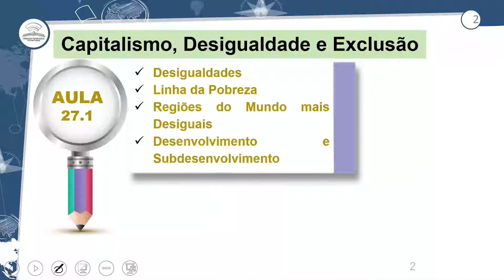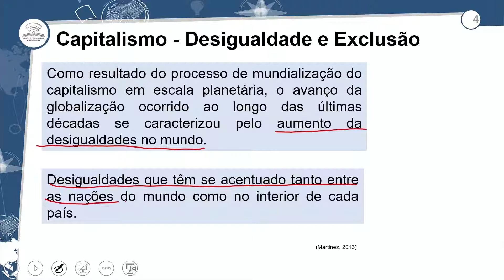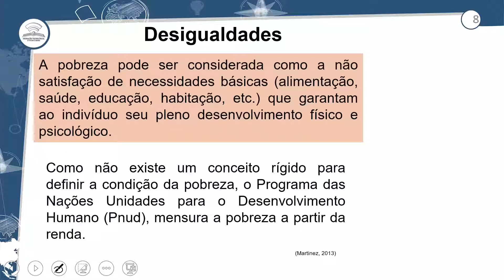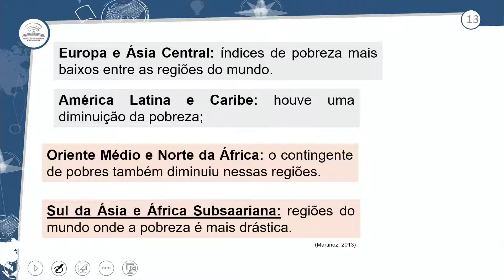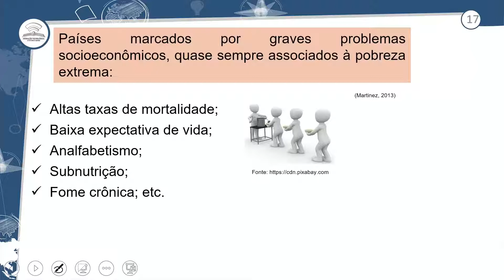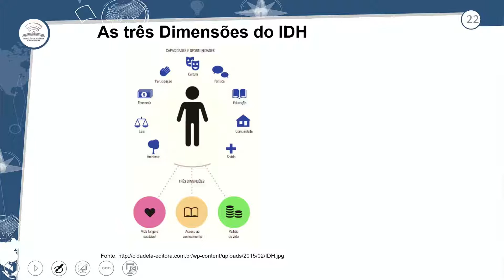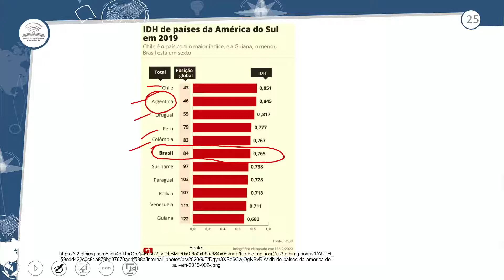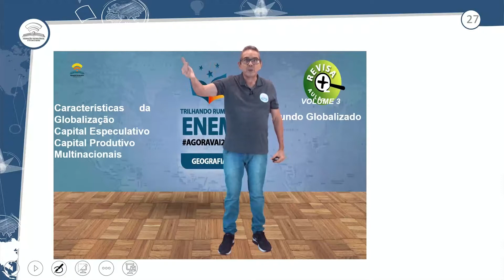27.1 - CAPITALISMO, DESIGUALDADE E EXCLUSÃO - GEOGRAFIA - 3º ANO E.M - AULA 27.1/2021